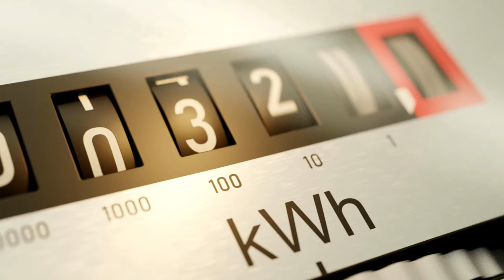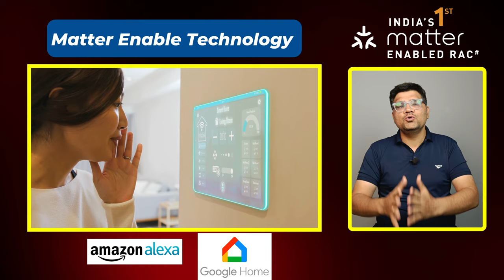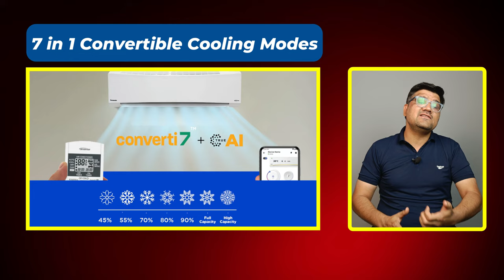Panasonic Air Conditioner 2024 ⚡ Panasonic Eu Series AC ⚡ Best AC in India 2024 ⚡ Matter enabled AC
Discover ultimate comfort and innovation with the Panasonic EU Series Air Conditioners. Engineered by Japan's leading home appliance company, Panasonic, these air conditioners are designed to enhance your living space with advanced cooling technology and energy efficiency. With sleek design and powerful performance, experience unparalleled comfort in every room. Trust Panasonic, the trusted choice of millions worldwide, to elevate your home cooling experience. Explore the Panasonic EU Series today!

▶️ Panasonic EU 7 in 1 Convertible 1.5 Ton 5 Star Inverter Split Smart AC with AI Mode (Copper Condenser, CS/CU-EU18AKY5XFM)
▶️ Panasonic EU 7 in 1 Convertible 1.5 Ton 3 Star Inverter Split AC with Anti Dust Filter (Copper Condenser, CS/CU-EU18AKY3XF)
▶️ Panasonic EU 7 in 1 Convertible 1.5 Ton 3 Star Inverter Split AC with Temperature Sensors (Copper Condenser, CS/CU-EU18AKY3F)
▶️ Panasonic EU 7 in 1 Convertible 1 Ton 3 Star Inverter Split AC with Anti Dust FIlter (2024 Model, Copper Condenser, CS/CU-EU12AKY3F)
▶️ Panasonic EU 7 in 1 Convertible 1 Ton 5 Star Inverter Split Smart AC with AI Mode (Copper Condenser, CS/CU-EU12AKY5FM)
▶️ Panasonic EU 7 in 1 Convertible 2 Ton 5 Star Inverter Split Smart AC with AI Mode (Copper Condenser, CS/CU-EU24AKY5FM)

▶️ Panasonic 1.5 Ton 5 Star Wi-Fi Inverter Smart Split AC (CS/CU-NU18YKY5W,2023 Model, White)
▶️ Panasonic 1.5 Ton 5 Star Wi-Fi Inverter Smart Split AC (CS/CU-NU18ZKY5W, 2024 Model, White)
▶️ Panasonic 1.5 Ton 4 Star Split Inverter AC with Wi-fi Connect - White (CS-NU18ZKY4W/CU-NU18ZKY4W)
▶️ Panasonic 1.5 Ton 3 Star Split Inverter AC with Wi-fi Connect - White (CS-SU18ZKYWT/CU-SU18ZKYWT)
▶️ Panasonic 1 Ton 5 Star Wi-Fi Inverter Smart Split AC (CS/CU-HU12ZKYF,2023-24 Model)
Panasonic 2 Ton 3 Star Split Inverter AC with Wi-fi Connect - White (CS-SU24ZKYWA/CU-SU24ZKYWA)
▶️ Panasonic 2.2 Ton 4 Star Inverter Split Smart AC (CS/CU-QU26ZKYF, 2023-24 Model)
▶️ Panasonic 7 in 1 Convertible 2 Ton 3 Star Inverter Split Smart AC, 2023-24 MODEL, CS/CU-KU24ZKY-1)